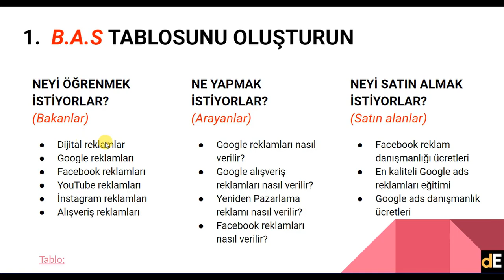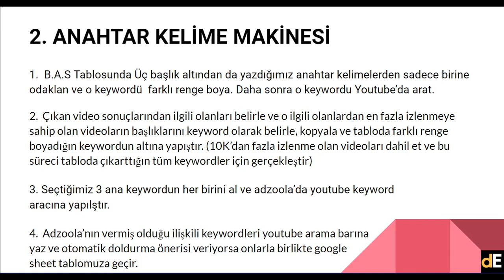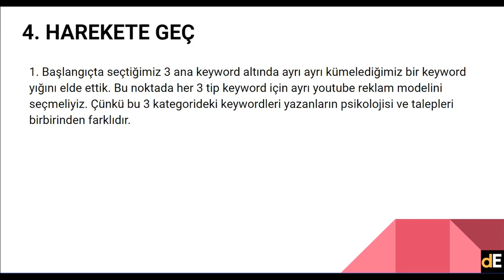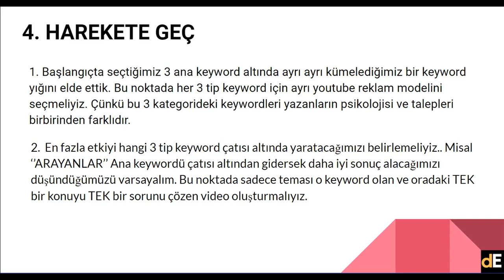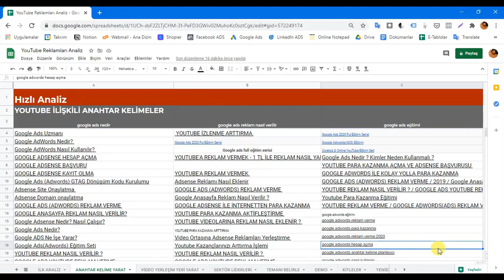9 | ''Harekete Geç'' - YouTube Reklamcılığı Eğitimi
Bu videomuzda ''YouTube Reklamcılığı eğitimine devam ettik ve Harekete Geç'' başlığından bahsettik. Konu hakkındaki düşüncelerini yorumlar kısmından benimle paylaşırsan çok mutlu olurum :) Ayrıca senden aşağıda listelediğim 3 basit isteğim olacak;

3️⃣ Ücretsiz Bilgi Platformu Olan Facebook Topluluğumuza Katılmak ve Sorularınızı Sormak İçin Aşağıdaki Linke Tıklarsanız sevinirim;

Aşağıdaki çalma listelerine de göz atabilirsiniz.